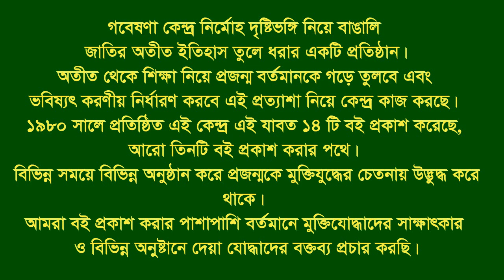Interview of Md. Rustam Ali Bir Pratik * Sitakundo. CTG. F Fighter. BD Biman Bahini,71.